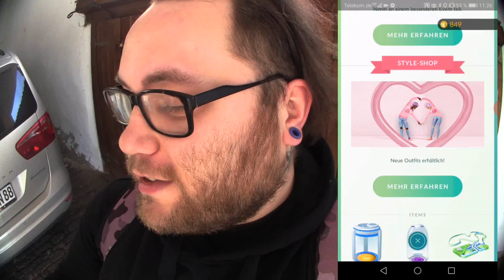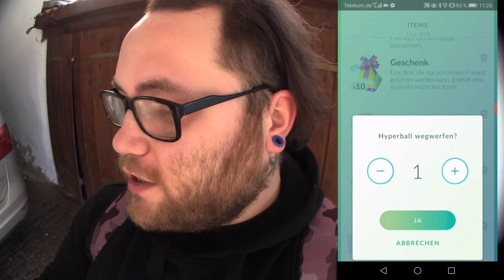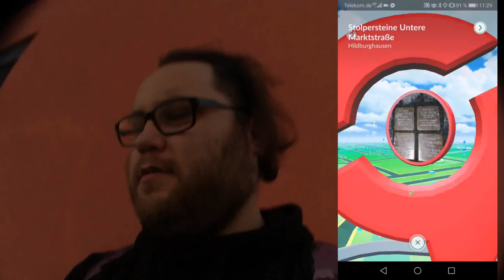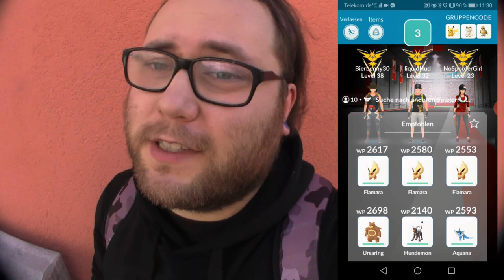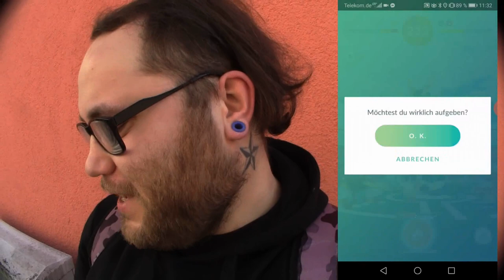Ticket ?!? JA oder NEIN ... Die Meinungen spalten sich | Pokémon GO Deutsch # 671